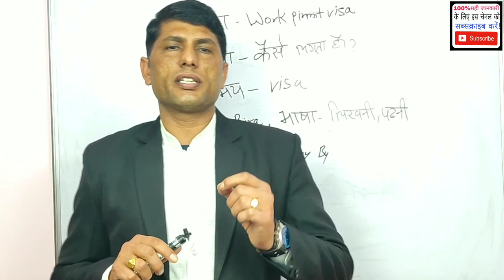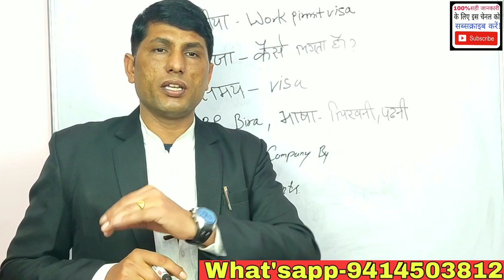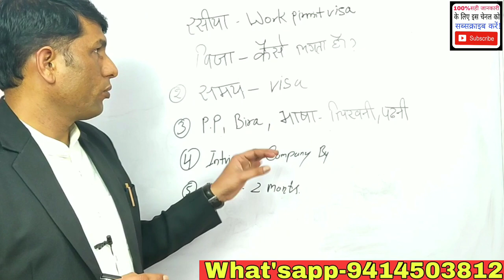रसिया वर्क परमिट वीजा बिना अजेन्ट के! Without agent Russia work permit visa!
AshokLLB, Russia work permit VISA, Russia visa process, Russia visa immigration, Russia visa and job, Russia visa price, russia work permit, russia work permit visa 2019, russia work visa